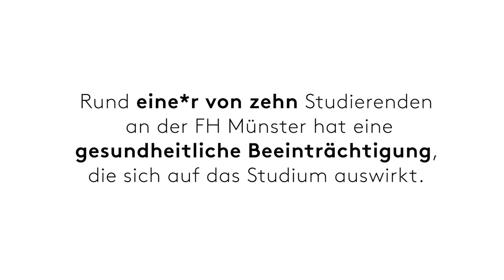Du auch?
Textinhalte des Videos:

Mein Studium und ich

Kein Tabu!

Ein Video der FH Münster - University of Applied Sciences

Rund eine*r von zehn Studierenden an der FH Münster hat eine gesundheitliche Beeinträchtigung, die sich auf das Studium auswirkt.

Viele denken zuerst an eine Seh- oder Bewegungsbeeinträchtigung - dabei hat der Großteil eine psychische oder chronisch-somatische Erkrankung.

Das heißt: In den seltensten Fällen sind die Beeinträchtigungen für andere zu erkennen.

Viele wissen nicht, dass es Unterstützung gibt.

Sie auch nicht?

Die Zentrale Studienberatung ist für Sie da.

Das war der Film "Du auch?" aus der Kategorie "Kein Tabu" der FH Münster. Produktion: Dezernat Studium und Akademisches. November 2021

Studienzweifel, persönliche Krisen, psychische, physische oder auch chronisch-somatische Erkrankungen - all das kann Ihr Studium stark beeinflussen. Auch wenn es sich manchmal so anfühlen mag, Sie sind damit nicht alleine! An der FH Münster finden Sie immer ein offenes Ohr.

Weitere Informationen finden Sie hier:
fhms.eu/beeintraechtigt